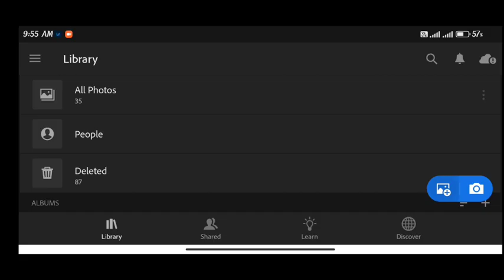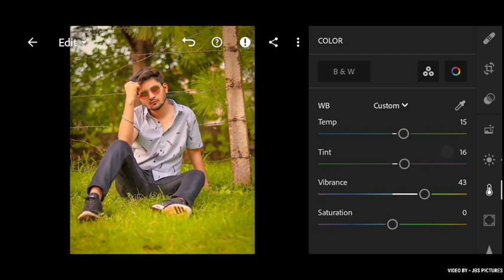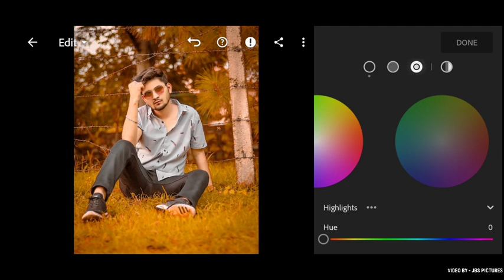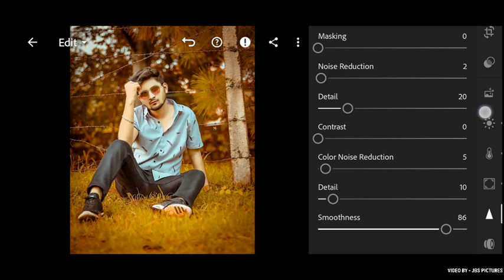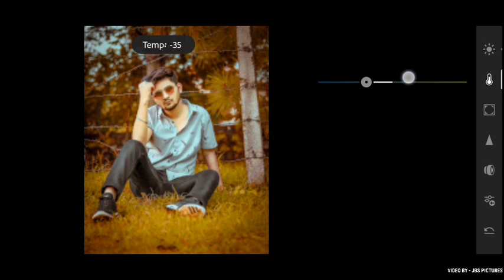Lightroom orange tone photo retouching tutorial just 4 STEPS / JBS Pictures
JBS PICTURES
JBS Pictures
JBS picture
NSB Pictures
NSB Picture
photo editing
2023 new preset download free
2023 latest lightroom preset download free
Lightroom orange tone photo editing tutorial
Lightroom orange tone color grading tutorial
Lightroom orange and black tone photo editing
Lightroom orange and black tone photo kaise edit kare
Lightroom orange tone photo kaise edit kare free
Lightroom orange tone color grading in 4 STEPS
Lightroom orange tone retouching only 4 steps
Lightroom orange tone photo retouching tutorial just 4 STEPS.

JBS Pictures